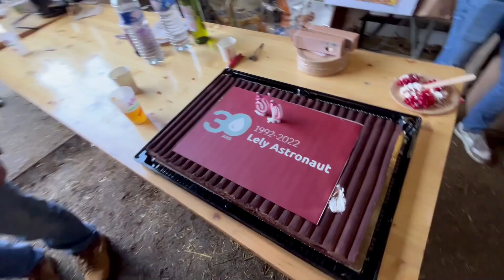Un bon moment au Gaec Manoir d'Aubigny 03 11 2022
Merci à nos éleveurs Christophe et Olivier du Gaec Manoir d'Aubigny à Ponts pour leur accueil lors de cette porte ouverte. L'occasion de fêter ensemble les 30 ans du robot de traite Lely Astronaut !